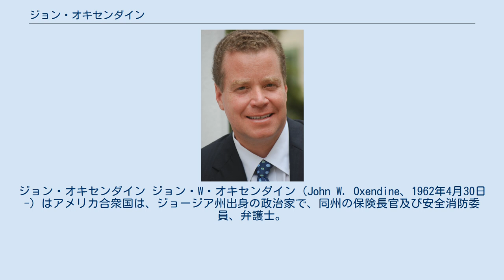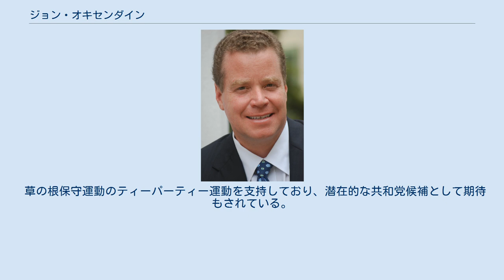ジョン・オキセンダイン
ジョン・オキセンダイン ジョン・W・オキセンダイン（John W. Oxendine、1962年4月30日-）はアメリカ合衆国は、ジョージア州出身の政治家で、同州の保険長官及び安全消防委員、弁護士。
アイビー・アダムス・オキセンダイン夫人との間にJW、フィリップ、キャロライン、ジェイクの4人の子供がいる。
 1962年4月30日にラムビー族（ノースカロライナ州最大のネイティブアメリカンの部族）の血を引く、裁判官の父ジェームズ・W・オキセンダインと母ルイーズ・オキセンダインとの間で、テネシー州ナッシュビルで生まれ、5歳時から、ジョージア州タッカーで育つ。
彼には2人の姉と妹がいる。
ノースカロライナ州出身の父ジェームズは1992年にジョージア州グウィネット郡で、ラムビー族インディアンとして、また最初のアメリカ先住民出身の合衆国最高裁判所の裁判官であった。
 1980年にタッカー高等学校 を卒業。
裁判官として勤める、父の姿に彼は政治に対して強い関心を示していた。
マーサー大学でキリスト教の神学、ギリシャ語、政治学の3つを専攻し、1984年に優秀な成績で学士号を取得し卒業。
また学生時代にジョージア州知事ジョージ・バズビー（民主党）へのスチューデント・アシスタント（FA）として勤めた事で、政治に関わるようになる。
後に知事選挙でジョー・フランク・ハリス（民主党）候補の選挙キャンペーンのスタッフとして働き、ハリスが知事に当選すると、彼は、ハリス知事の州人事局（SPB）と取締役会も務めた。
1987年にはマーサー大学のウォルター・F・ジョージ・ロースクールで法学を取得し、卒業している。
また、その時、同大学のラムダ・カイ・アルファ学生友愛会にも活発に関わった。
 その後、オキセンダイン&アソシエイトと言う、彼の父が経営していた法律事務所を彼が引き継ぎ、中小企業を手助けする為の弁護士として1995年まで勤める。
 1994年にジョージア州の保険長官の共和党候補として出馬し、民主党の現職の保険長官ティム・ライルスに勝利。
1995年から保険長官及び監査官及びジョージア州産業用ローン委員会として初めて委員に選出され、1998年、2002年、2006年にも再選。
2000年にジョージア州選出の共和党の現職ポール・カヴァーデル上院議員が急死すると、潜在的な上院議員候補として彼の名が挙がるが、彼は出馬しなかった。
2003年にもジョージア州の共和党内から、席を求められるも、彼は保険長官としての任期の為、拒否。
代わりに彼は友人でもあるジョニー・イサクソン候補を支持した。
 2004年に彼は2006年のジョージア州の副知事に立候補する意向を示し、2005年には検討委員会も結成した。
副知事選で彼は後に保険長官の再選にの方に行っており、2006年に保険長官を再選している。
 2009年5月に地元メディアのアトランタ・ジャーナル・コンスティチューションが、彼は選挙キャンペーン時、アラバマ州の異なる10の政治活動委員会（PAC）から州法で違法とされていた、120,000ドル以上の選挙献金を受け取ったと、報告していた。
ジョージア州の法律では、1,2000ドルまで、献金を受け取る事が認められていた。
彼は資金提供してくれた人に資金をすぐに返した。
 2010年のジョージア州知事選に共和党候補として出馬したが、共和党指名争いで、4位に終わった。
 草の根保守運動のティーパーティー運動を支持しており、潜在的な共和党候補として期待もされている。